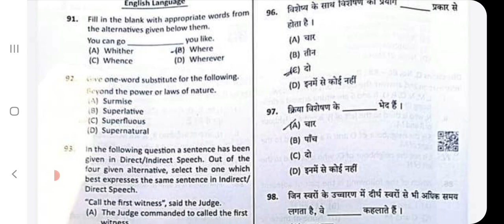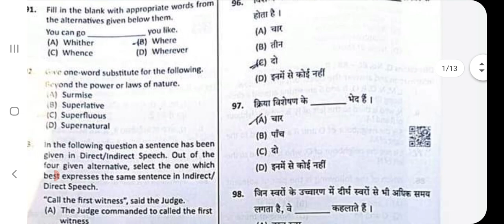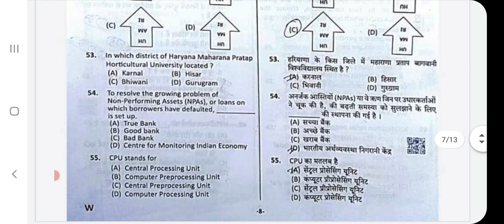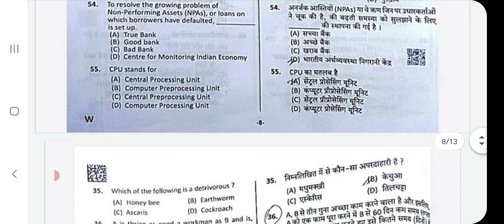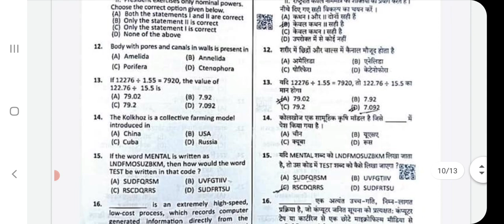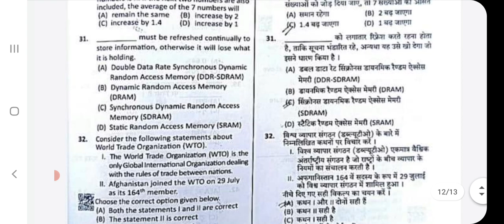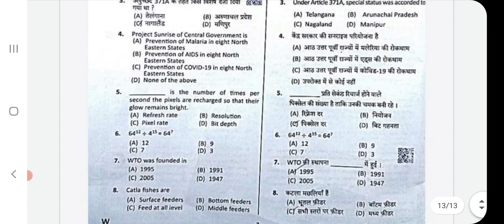Haryana Police Constable 31 October answer key